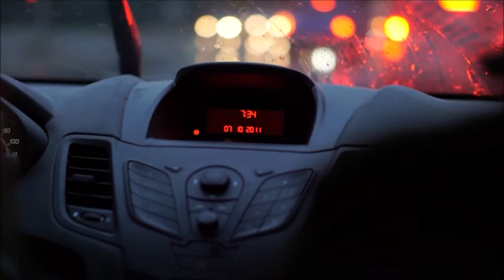FREE 4K/HD RAIN//NATURE STOCK FOOTAGE - NO COPYRIGHT VIDEOS.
2. Download Video And Edit A little bit like (voice-over, add text, etc)
3. Must put the following in your video description ⮟⮟⮟